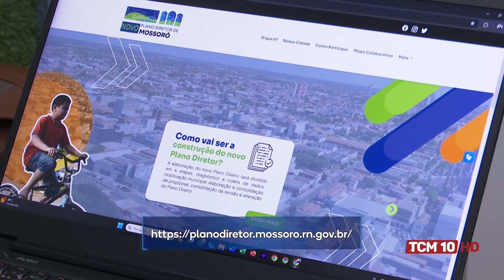Jornal TCM - Plano Diretor de Mossoró segue em nova etapa